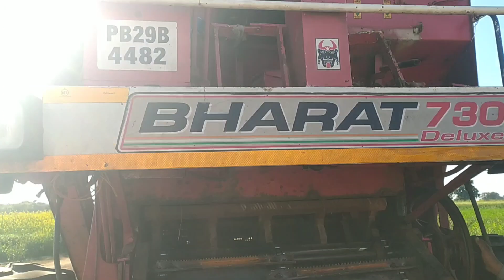भारत कंबाइन में न्यू फीडर चैन कैसे लगाया जाता हैं ! Bharat Combine Harvester ! Vindhyachal Youtuber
Topic Cover ::-
bharat combine harvester
bharat harvester combine setting
bharat combine harvester chain kaise lagaye
bharat combine feedar chain kaise lagaye,
bharat combine
bharat harvester
harvester combine bharat
combine harvester chain setting
bharat combine feedar chain kaise lagaya jata hai